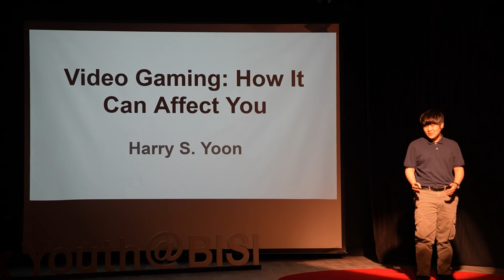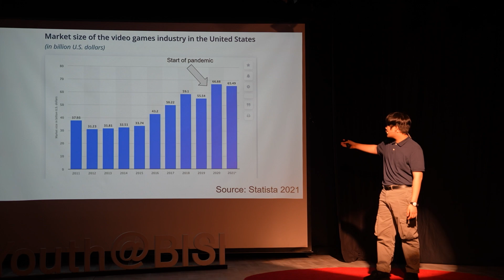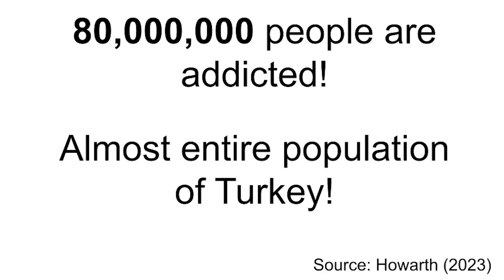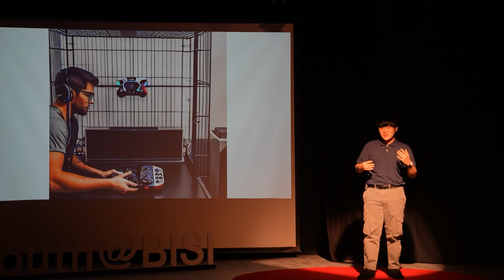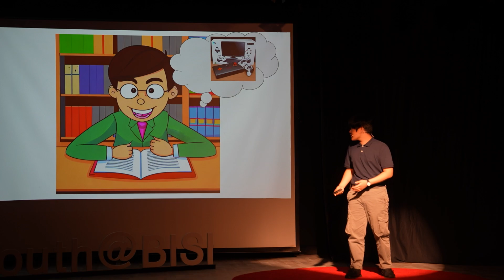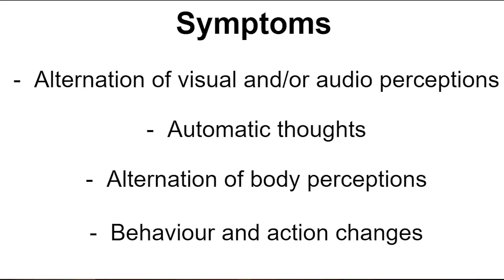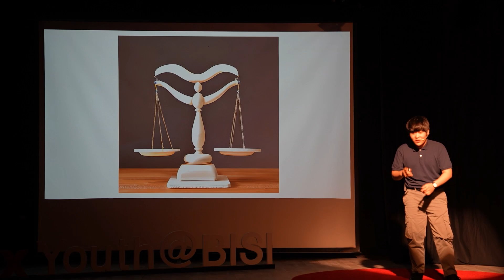Video Game Addiction | Harry Yoon | TEDxYouth@BISI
Harry's talk reveals the ease with which young people can become addicted to video games. He exposes the detrimental impacts that it can have in relation to academics, social skills and mental & physical wellbeing.  Harry played a lot of video games when he was young, but he played less as he became busier when he started progressing through school and he was jealous of his friends, which played video games way more than him, making him think that they might develop an addiction on video games. This made him curious of video game addiction, making him choose it as his talk’s topic, which helped him learn about the addiction. Harry S. Yoon was born in the city of Houston, Texas, where he lived for almost 7 years. Both of his parent’s were Korean and he received tonnes of support from them while, even though they were also in a foreign country as well. Harry moved to Seoul, South Korea shortly before moving to his current school in Istanbul, Turkey in 2017. Harry likes football(soccer), playing video games and solving the Rubik’s cube in his free time, still he isn’t really good at any of these! This talk was given at a TEDx event using the TED conference format but independently organized by a local community.